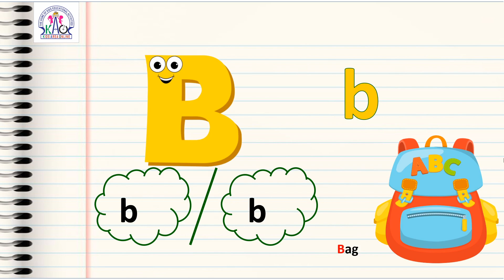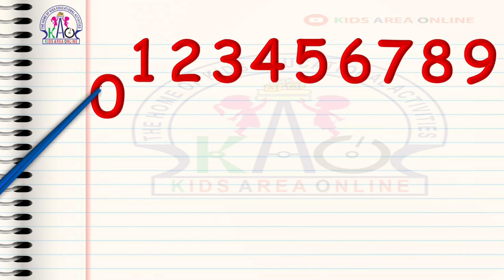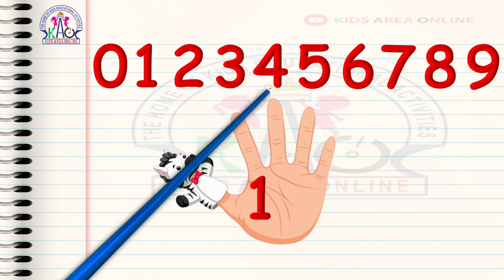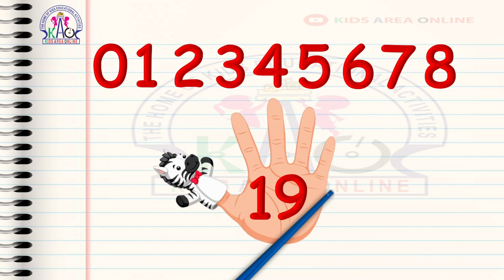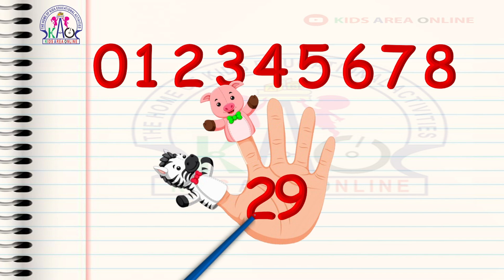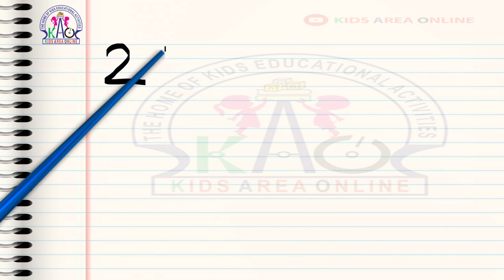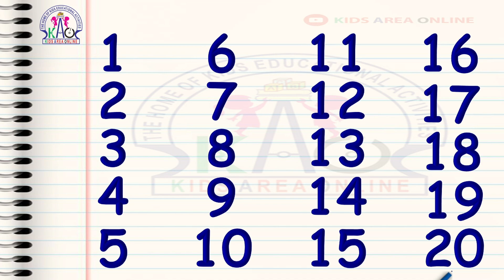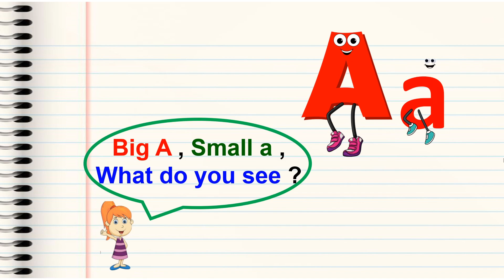20 മുതൽ 29 വരെ എഴുതാനും വായിക്കാനും എളുപ്പത്തിൽ പഠിപ്പിക്കാം | Number 20 t0 29 for Kids | LKG Maths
3 മാസം മുതലുള്ള കുഞ്ഞുങ്ങളെയും Pre School, LKG, UKG, Nursery കുട്ടികളെയും കളിപ്പിക്കുവാനും വിനോദത്തിലൂടെയും കളികളിലൂടെയും എളുപ്പത്തിൽ അവരെ പഠിപ്പിക്കുവാനുമുള്ള വീഡിയോസാണ് കിഡ്സ് ഏരിയ ഓൺലൈനിലൂടെ ലഭ്യമാകുന്നത് ...

With love,
-- Liji Ajeesh --

20 മുതൽ 29 വരെ എഴുതാനും വായിക്കാനും എളുപ്പത്തിൽ പഠിപ്പിക്കാം
Number 20 t0 29 for Kids
LKG Maths

LKG Syllabus
UKG Syllabus
Class 1 Syllabus
English Grammer
Phonics Sounds
Kids Learning tricks
Cursive writing
Pre writing Activities
Preschool activities
Homework
Worksheets
Learn English Alphabets
Learn Numbers
Multiplication Tricks
Activity worksheets
Malayalam writing
Malayalam aksharamala
Nursery class
LKG class
UKG class
Preschool